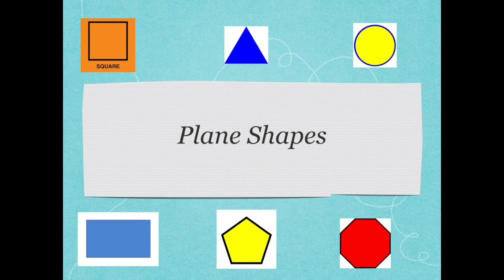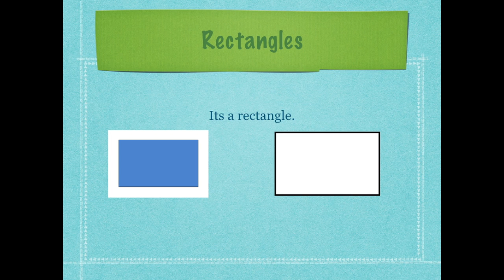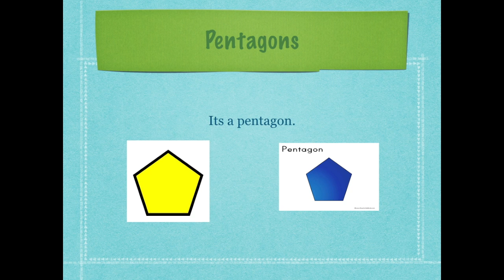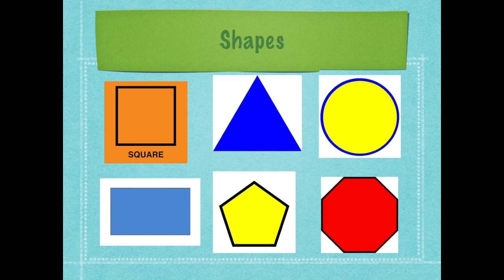Plane Shapes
This video is about Plane Shapes